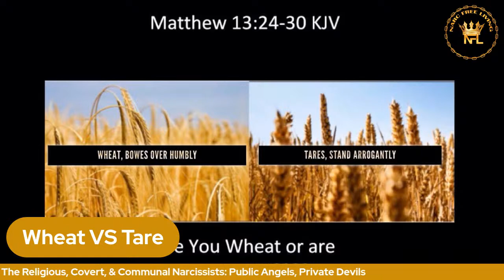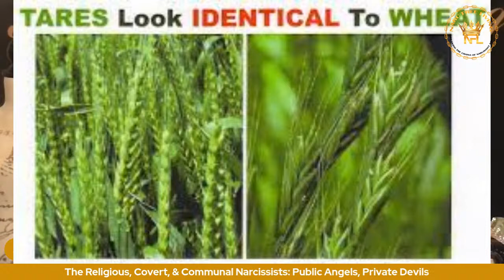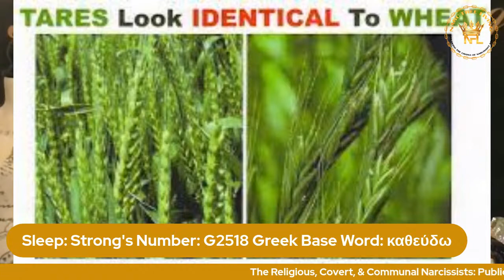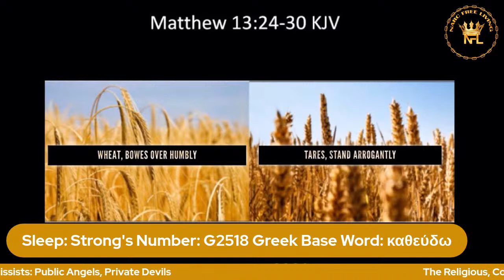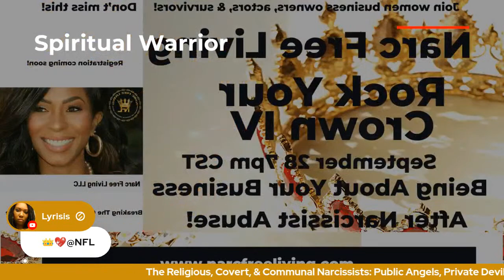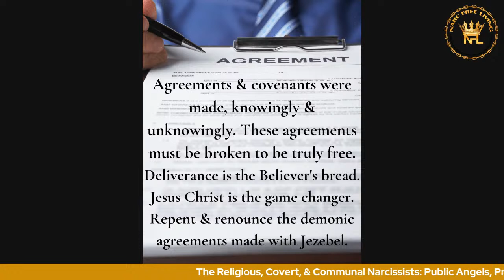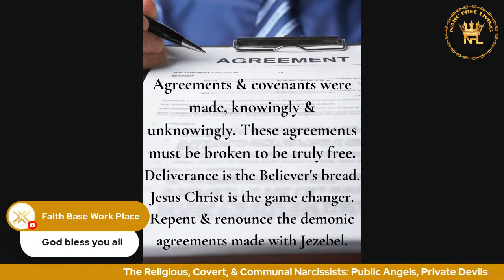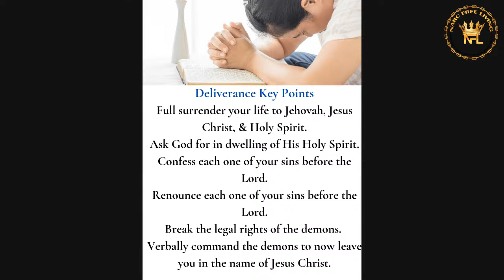The Religious, Covert, & Communal Narcissists: Public Angels, Private Devils!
I’ll examine:

-What are the signs of a religious or spiritual narcissist?
-What are the signs of a cult?
-What is spiritual abuse?
-How do communal narcissists infiltrate?
-How do you test the fruit?

Many people seek refuge in communal & religious circles, not understanding they are breeding grounds for narcissistic cult leaders.

1Beloved, do not believe every spirit but test the spirits to see whether they are from God. Many false prophets have gone out into the world. 2 By this you will know the Spirit of God: Every spirit that confesses that Jesus Christ has come in the flesh is from God,…

Feeling stuck? Ready to break the chains of narcissist abuse? Are you experiencing demonic attacks? Let’s break those chains.

Have a question about narcissist abuse, mentorship, career? Ask your question and receive a personalized, tailored response just for you!

F O L L O W . S H A N N O N

T E L E G R A M: @ShannonSavoy